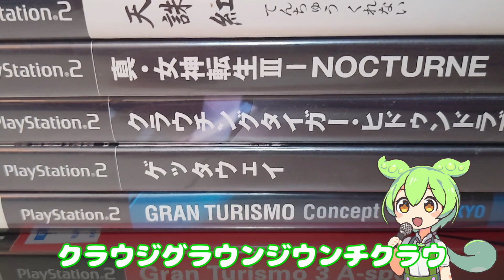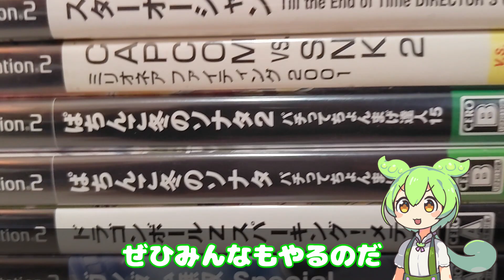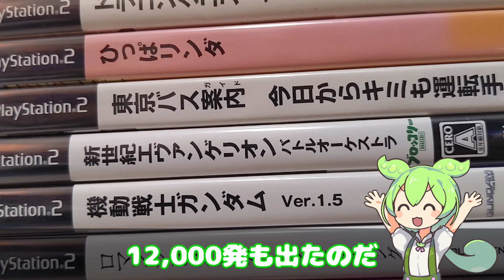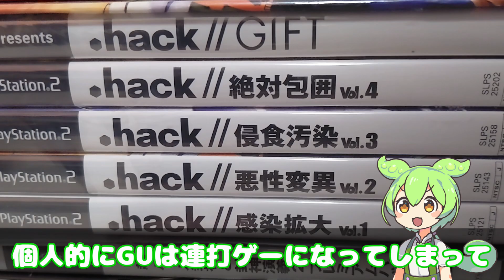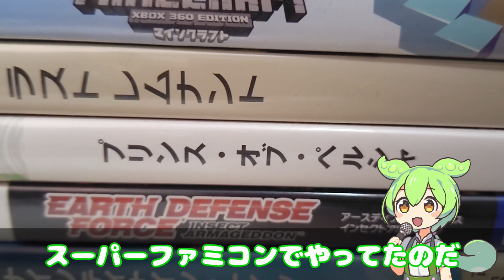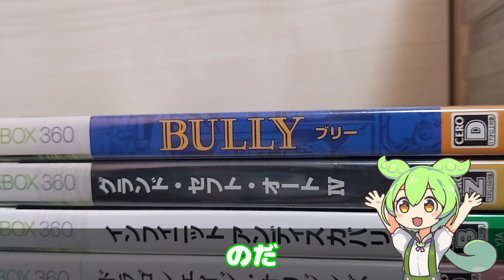【ずんだもん】ゲームを積みすぎた結果...【末路】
ずんだもん（おれ）「どうしようもないのだ！！！！！！！！！！！！！！」

ジャンク品漁りパチンカス系おじさんです

ｰｰｰｰｰｰｰｰｰｰｰｰｰｰｰｰｰｰｰｰｰｰｰｰｰｰｰｰｰｰｰｰｰｰｰｰｰｰｰｰｰｰｰｰｰｰｰｰｰｰｰｰｰｰｰｰｰｰｰ

ハードオフで漁ってきたジャンク品やゲームで遊んでます。

配信も定期的にやっています。

パチンコパチスロに忙しくなったら配信は減ります。

ｰｰｰｰｰｰｰｰｰｰｰｰｰｰｰｰｰｰｰｰｰｰｰｰｰｰｰｰｰｰｰｰｰｰｰｰｰｰｰｰｰｰｰｰｰｰｰｰｰｰｰｰｰｰｰｰｰｰｰ

【音声ソフト】
VOICEVOX：ずんだもん

【ずんだもん立ち絵】
立ち絵(坂本アヒル様)

【BGM】
Morning

～関連動画～
【ちいかわ】未チャックのPS2で遊んだよ【天誅参】

～主にハードオフとパチンカスな呟き～
ジャンク漁りおじさん

～ショートなど上げてます～
junkasariojisan

～その他～
【グッズ】